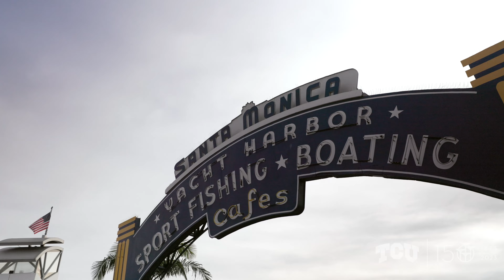TCU at the College Football Playoff National Championship